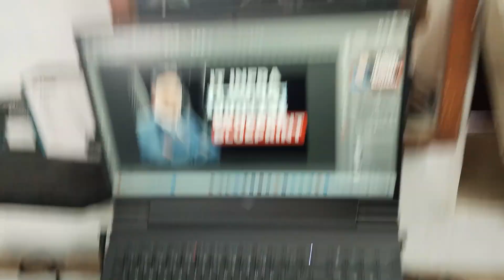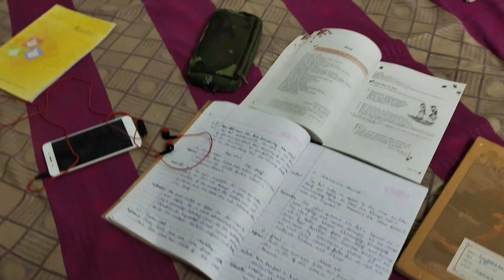1k Celebration | vlog Pata_nahi_3 | three beast vlog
Welcome to Three beast vlog, where we make Entertainment, Comedy and Natural vlog. Join me on a journey of Entertainment.

🌍 Travel Adventures: Embark on real journeys with me as I explore India's interesting locations. Discover the world through my lens.

🍽️ Culinary Explorations: Join me as I visit Hotels & restaurants or the "Dhaba". From delicious food adventures, we are on a delicious journey.

💄 Lifestyle:  Join me for a glimpse into my daily life, routines, and musings on modern living.

🎭 Entertainment Galore: Whether it's a hilarious challenge, heartfelt storytime, or in-depth reviews, expect a variety of content that keeps you entertained and coming back for more.

Through Three beast vlog, my goal is to Entertain people and to reach 10M Subscriber.